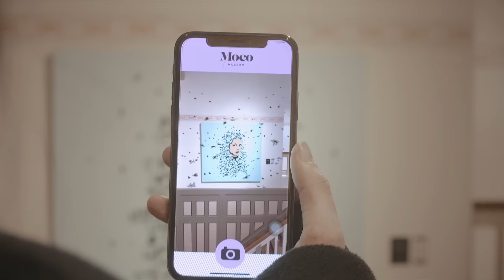Moco Museum: A Virtual Tour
Discover Moco Museum, a boutique museum in Amsterdam with a wide range of inspiring modern and contemporary art.

With artists like Banksy, Jean-Michel Basquiat, JR, KAWS, Keith Haring, Jeff Koons, Yayoi Kusama, Andy Warhol, and more, we offer visitors an unparalleled collection of subversive art in which irony and humour are used to reflect on modern society.

A one-of-a-kind experience aimed at a wide audience, a visit to Moco is a true eye-opener.